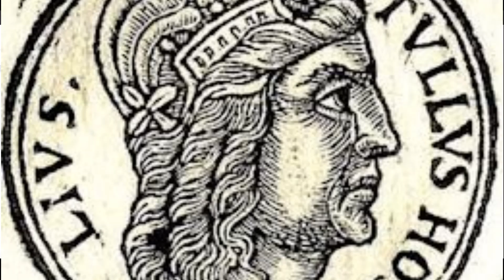First 3 Roman Kings (Kings of Rome Documentary)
Second video in the Kings of Rome series. Covers Romulus as a king, Numa Pompilius and Tullus Hostilius.